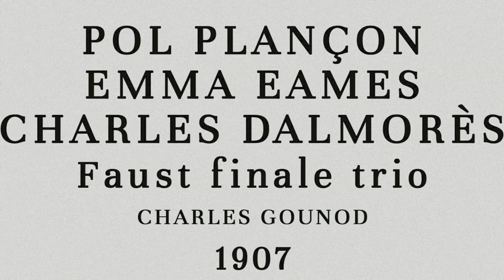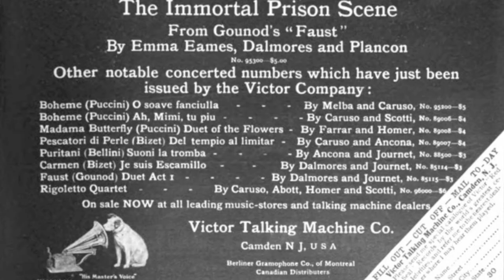Pol Plançon, Emma Eames, Charles Dalmorès - Faust finale trio - Recorded 1907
Faust
by Charles Gounod

Act V, Scene III

Scène III

Les Mêmes, Méphistophélès
Méphistophélès
Alerte! alerte! ou vous êtes perdus!
Si vous tardez encor, je ne m'en mêle plus!

Marguerite
Le démon! le démon! -- Le vois-tu?... là... dans l'ombre
Fixant sur nous son oeil de feu!
Que nous veut-il? -- Chasse-le du saint lieu!

Méphistophélès
L'aube depuis longtemps a percé la nuit sombre
Le jour est levé;
De leur pied sonore
J'entends nos chevaux frapper le pavé.
[Cherchant à entraîner Faust]
Viens! sauvons-la. Peut-être il en est temps encore!

Marguerite
Mon Dieu, protégez-moi! -- Mon Dieu, je vous implore!
[Tombant à genoux]
Anges purs! anges radieux!
Portez mon âme au sein des cieux!
Dieu juste, à toi je m'abandone!
Dieu bon, je suis à toi! pardonne!

Faust
Viens, suis-moi! je le veux!

Méphistophélès
Hâte-toi! l'heure sonne!

Marguerite
Dieu juste, à toi je m'abandonne!

Faust
Viens, Marguerite, je le veux!
Viens!... le jour envahit les cieux

Méphistophélès
Hâte-toi de quitter ces lieux!
Fuis!... le jour envahit les cieux!

This channel is primarily about vocal emission—aural examples of basically correct singing, correct impostazione—chiaroscuro, vowel clarity, firm and centered pitch, correct vibrato action, absence of throatiness or thickness, sounds free from constriction and from the acoustic noise that accompanies it—with occasional video examples that demonstrate what the body, face, mouth, jaw, and tongue look like when used with correct impostazione—the vocal emission of the one and only Italian school.

Caveat: I'm biased in favor of baritones and baritone literature, but if you want to learn about and listen to all the greatest singers in the old-school tradition, explore this spreadsheet (voice parts are separated by tabs)